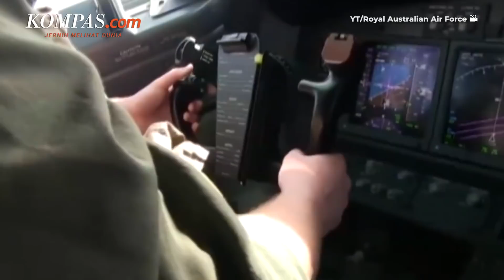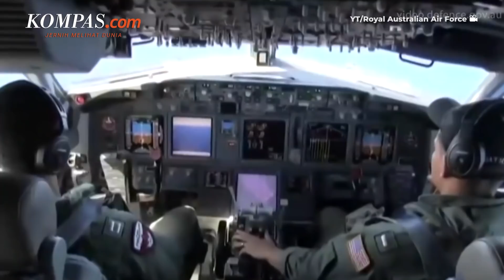Australia Tuduh China Serang Pesawat Militernya dengan Laser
Australia pada Minggu (20/2/2022) menuduh China melakukan “tindakan intimidasi” yang tak beralasan usai sebuah kapal AL China menyorotkan laser ke pesawat militer Australia.

Insiden itu telah dikonfirmasi oleh Angkatan Pertahanan Australia. Mereka mengatakan tindakan itu dapat membahayakan nyawa personel di dalamnya.

Menanggapi hal itu, Perdana Menteri Australia Scott Morrison mengutuk keras insiden itu. Ia menyebut insiden itu sebagai tindakan intimidasi.

Penulis: Bernadette Aderi Puspaningrum
Penulis Naskah: Pramulya Sadewa
Video Editor: Pramulya Sadewa
Produser: Adesari Aviningtyas